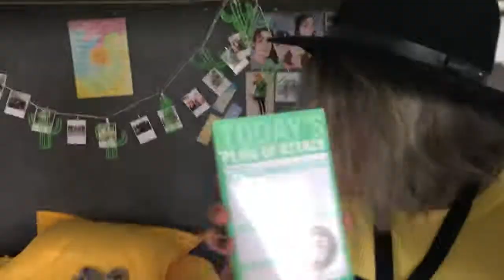WEEK ONE OF THE NEW LIFE // Rinne Owen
Hiya! I'm Corinne, but I'm going by Rinne here because that's just easier in a lot of ways(even though currently no one but myself calls me that…)!
Yeah so okay, guess who moved away by herself for the semester! Yikes... so heres a lot of my first adventures and the process behind making friends. Check out how awkward i am and how extra I have gotten over a span of like two days. From now on, I'll be posting either once a week or once every two weeks due to the packed schedule of being an IB student, so we shall see how that goes.
 I look forward to uploading vlogs of my life as I transition from living in a humid little suburb to attending an international boarding school near the BIG Apple!!
Hopefully you'll find this interesting and creative, but considering I'm just starting up, I'm a little unsure of all of this myself ahhh lol.

Oh and I don't know if I'm supposed to do this or how relevant it is, but...

For more of meeee:)
Personal Instagram: @corinmeowen
Photography Instagram: @chosphotos